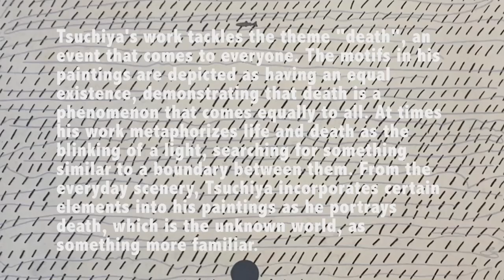[Trailer] Hiro Tsuchiya: Landscape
土屋裕央個展「Landscape」
2022年2月5日-3月5日 @KOKI ARTS